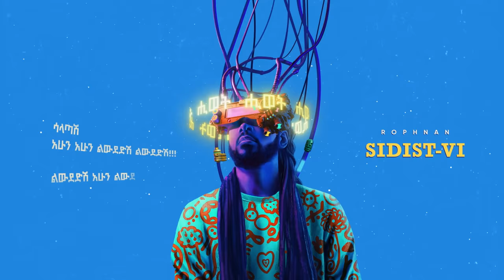ROPHNAN - HIWOT | ሮፍናን - ህይወት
Official Visualizer
III - VI - IX

Written and performed by ROPHNAN, Addis Ababa, Ethiopia

Listen to Full Album ROPHNAN - SIDIST - VI | ሮፍናን - ስድስት VI

Visuals by Fanuel Leul, Tsegaw Tesfa, Zeamnuel Abera
Mastered by Greame Durham at The Exchange Studios, London
4Dots Music